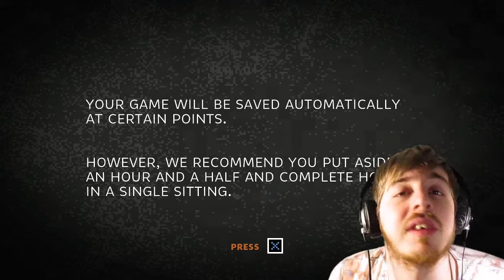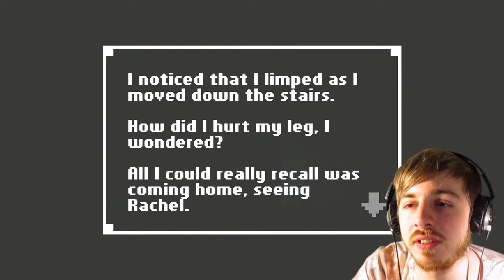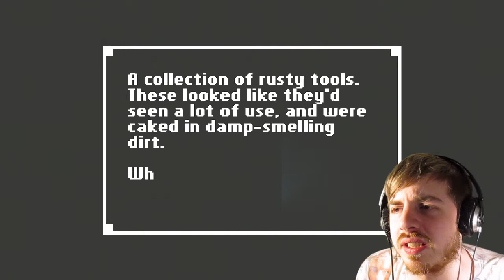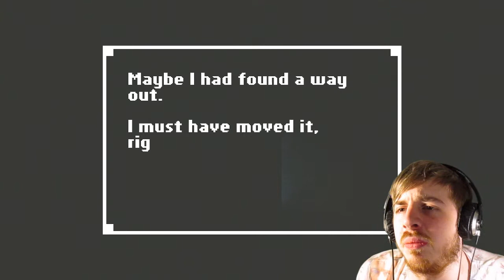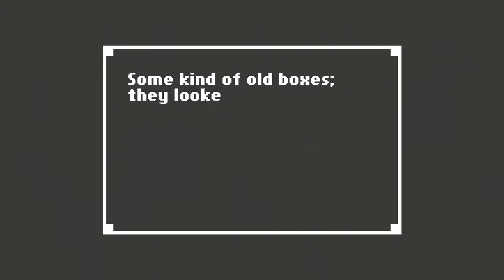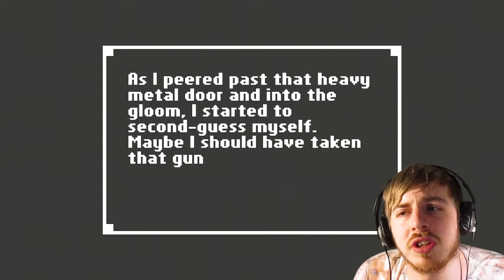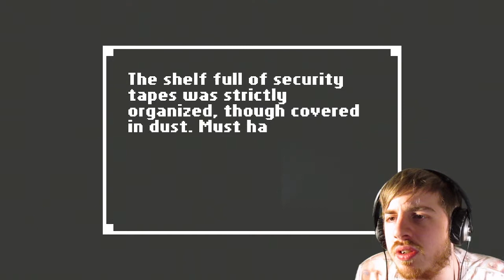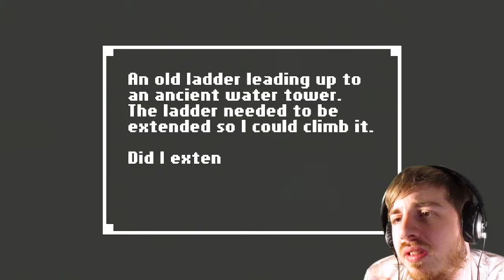HOME SWEET HOME!!!!!!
Hey guys back with a weird video today i recently picked up a indie game called Home

a very weird game but with lots of opportunities to make comments about things and edit in cool bits haha :D

And and and i now have a green screen check out the video let me know if you want more , also sorry but my cam died towards the end so sorry for abrupt ending